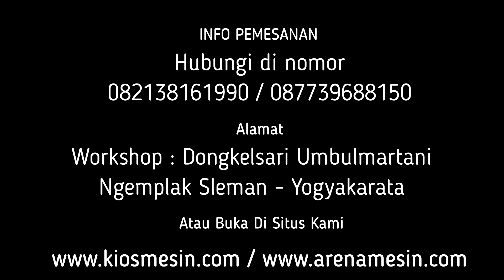Salah Satu Tahapan Proses Pembuat Minyak Goreng Sawit - Mesin Peras Press Brondolan Buah Sawit Kecil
Kami CV. KIOS MESIN menyediakan Mesin Pemeras Brondolan Sawit penawaran khusus silakan telepon atau WA ke 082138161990 (Simpati) 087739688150 (XL) ATAU BUKA DI atau dapat juga datang langsung ke tempat kami (Gudang) Workshop : Jalan Grogolan, Dongkelsari, Umbulmartani, Ngemplak, Sleman, Yogyakarta